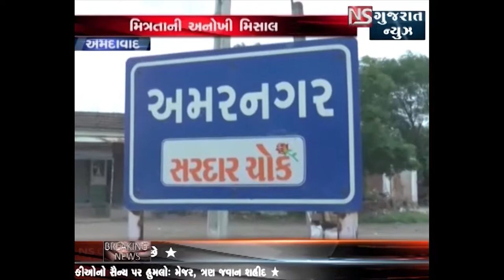AHMEDABAD NA BE JIGAR JAAN MITRO NI MISAL || NS GUJARAT NEWS